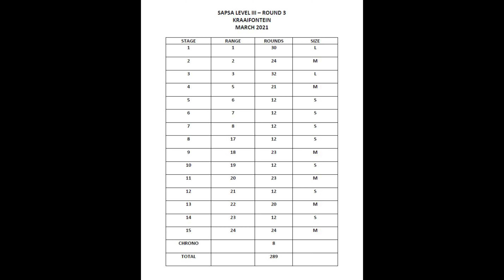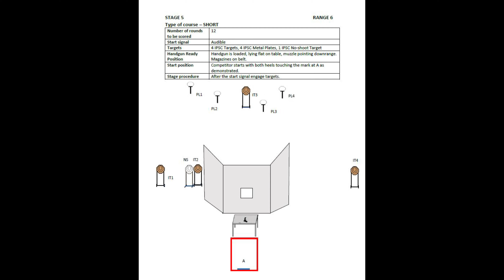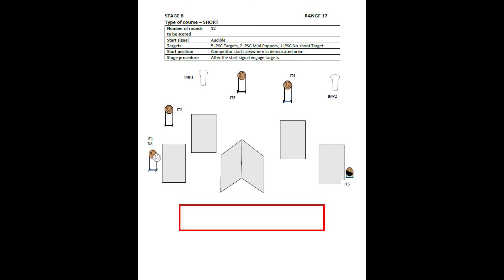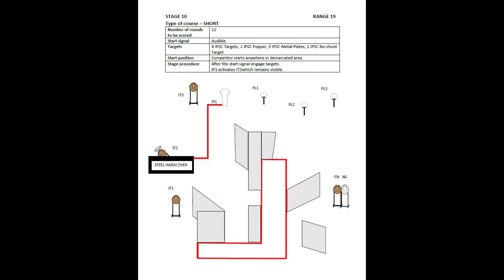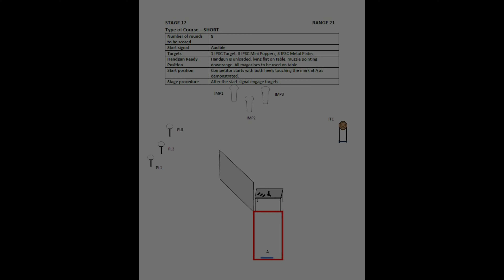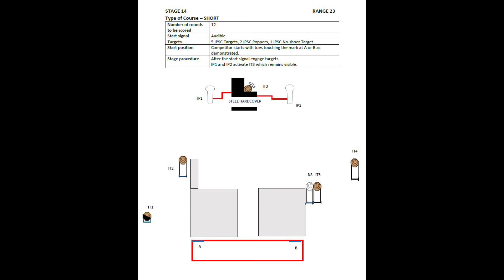IPSC South Africa, Navarre Muller shooting the Handgun Nationals Round 1, Kraaifontein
This match was hosted in Kraaifontein, it was a very well balanced match with extremely difficult tight no shoot targets to test ones fundamentals. Day 1 I was a little too reserved, but I did manage to bank some important stages.

Day 2 I shot a bit more aggressively which allowed me to place 2nd overall in Production, a result I am very happy with.

Well done to Boland and all who made the match possible, great stages, wonderful match!!

Thanks to all my friends and family who support me, my range bro Andre Marais for keeping me composed, by the way, check out his YouTube channel!! To all the people that make IPSC in South Africa awesome, well done!! Let's keep building this sport!!

Ihawu Firearm Centre, they sponsor me amazing 146gr copper jacketed bullets which always perform amazingly well!!

Eemann-Tech for sponsoring me some fantastic internals for my CZ Shadow 2.

Jizni for sponsoring me CZ Shadow 2 parts whenever I need them.